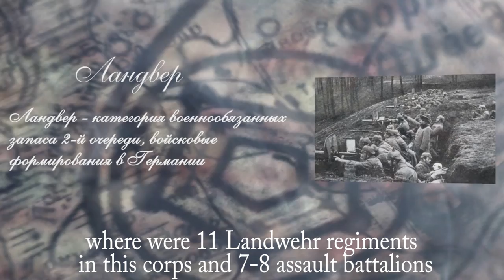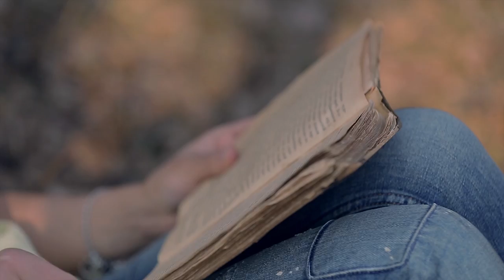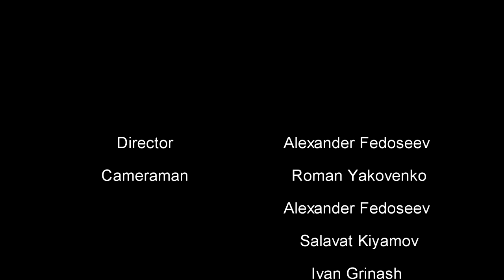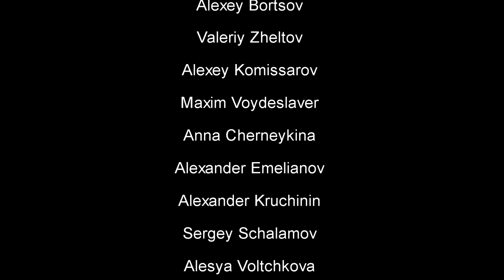Osowiec: attack of the dead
Director :            Alexander Fedoseev
Cameraman :      Roman Yakovenko
                            Alexander Fedoseev
Editor:                     Valery Anisimov
Narration :                  Gary Otto

A unique battle in the history of the world
In 1915 the events known as 'the attack of the living dead' took place in Osowiec.